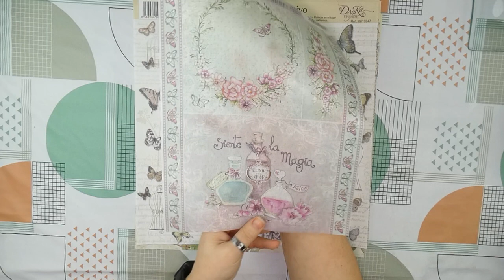🧡Haul productos manualidades Conideade.com🧡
¿Qué te gustaría que eligiese de la tienda para la próxima vez? Dímelo en los comentarios.

¿ Q U I E R E S  A P O Y A R   M I   C A N A L   Y   A Y U D A R M E   A   C R E C E R ?

S Í G U E M E   E N   M I S   R E D E S   S O C I A L E S:

T E   P U E D E   I N T E R E S A R :

►Cámara: Panasonic Lumix FZ82
►Micrófono: Samson meteor
►Set iluminación
►Edición de vídeo: Magix Vegas pro 15 Edit.